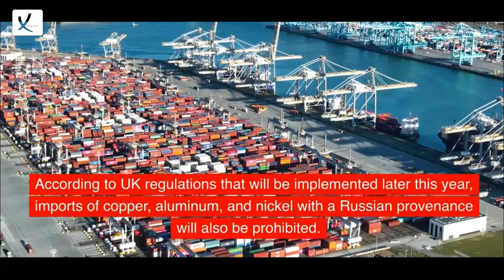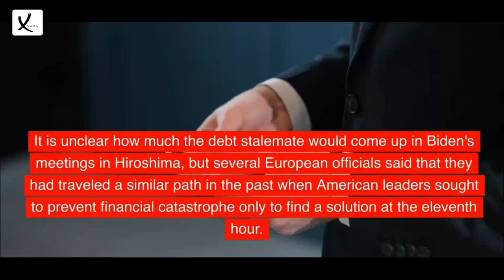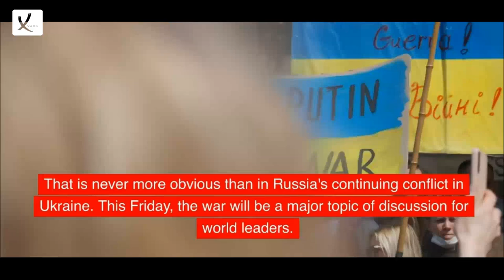As Additional Russian Sanctions are Being Prepared By The G7 - VAXA Post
As Additional Russian Sanctions are Being Prepared By The G7, Zelensky is Anticipated to Attend The Japan Meeting